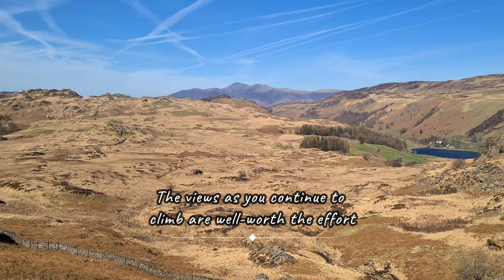Explore the Heart of the Lake District: Self-Guided Walking Holidays on the North Lakes Short Break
A scenic walking holiday along the old tourist route, starting and ending in the market town of Keswick.